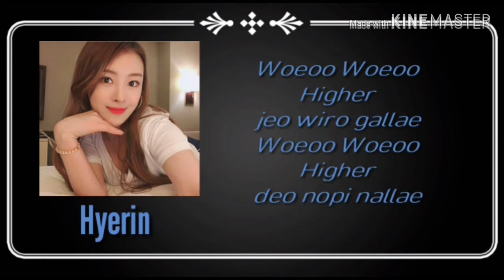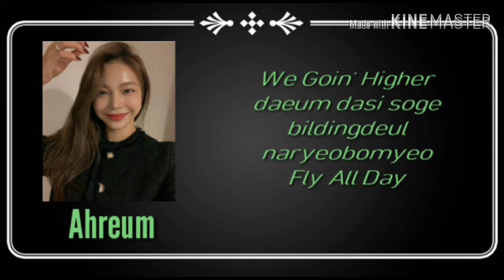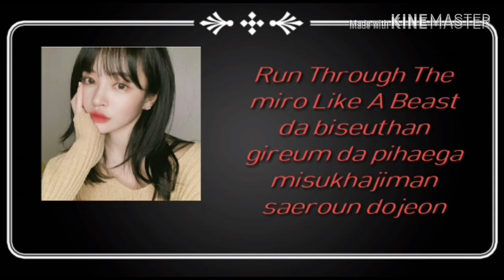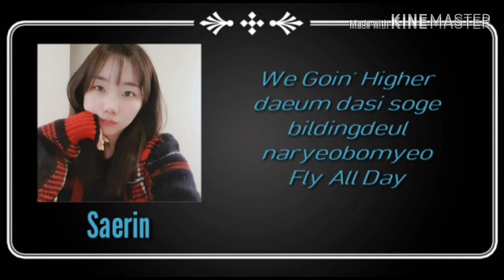[DEBUT] I-STAY - MIROH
I-STAY IS A GROUP UNDER AESTHETIC ENTERTAINMENT AND IT IS A GROUP FROM AESTHETICS ENTERTAINMENT SURVIVAL SHOW CALLED 'HIDDEN STAR'.. SUPPORT THEM!

Founder: Seongna
Co-Ceo: Mayrissa
Manager: Mayrissa
Cover by: I-Stay
Song Name : Miroh
Real Singer: Stray Kids
Mix by: Saerin
Edit by: Saerin